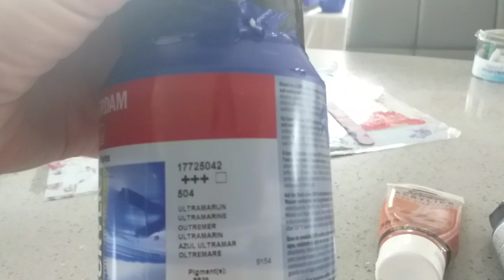Huge Blue Dutch Pour with amazing colours, 120x91cm, fluid art, acrylic paint pouring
All paints are mixed with floetrol and water to the right consistency (2parts floetrol, 1part paint, 1.5/2parts water).   I then used a hair dryer to blow the paint across the canvas to create the design.

I use several different paint pouring techniques in my art work including Dutch pours, flip cup pours, and straight pours, and intend to post videos of all my future pours on youtube.